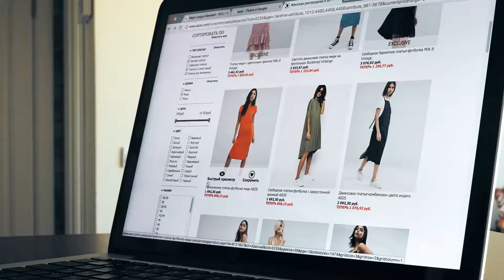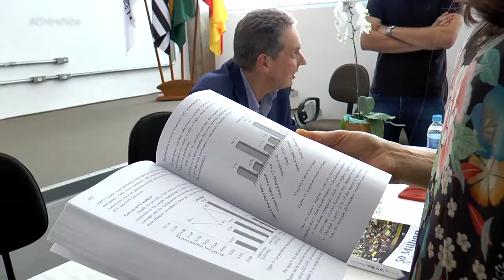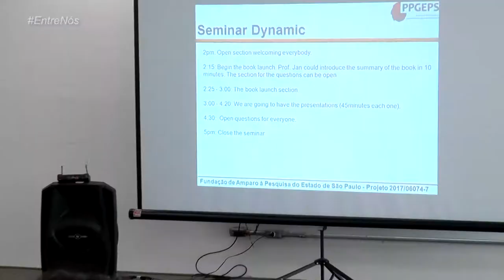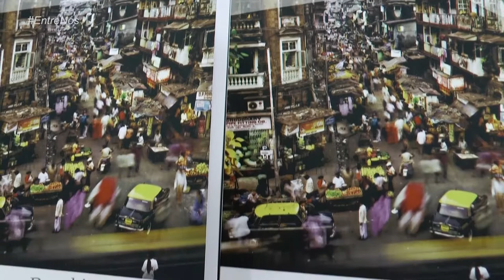II Seminário Internacional de mobilidade urbana de carga - Ufscar | Entre Nós